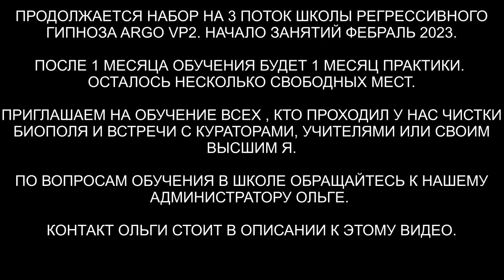Душа с Альдебаран | Ящер 28 лет | 10 вопросов куратору | ARGO VP2 регрессивный гипноз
✅ По вопросам сеансов - администратор Ольга Душа со звезды Альдебаран. Ящер 28 лет в биополе, дракон и джинн.  ARGO VP2 регрессивный гипноз проводили: слипер - Вера, гипнолог - Влад. Техники и личные данные - убраны. Здесь будет интересно!

00:00 Коричневые пупырышки вокруг Николая
02:35 Ящер с подключками
03:45 Красный Дракон и Джин
04:59 Разговор с Ящером
06:50 Ящер 28 лет в биополе
08:12 Реверс энергий
08:46 Договор с Ящером
11:52 Джин давал холод
12:12 Дракон в сердечной чакре
13:15 Джин попал с обувью
15:14 Деформация внутри Ящера
16:35 Отпускаем интерферентов
17:07 Ли на связи
18:07 Приглашаем Куратора Николая Владлену
19:45 Душа с Альдебарана
20:17 На каком уровне Высшее Я
20:27 Мое последнее значимое воплощение на Земле
22:50 Сколько раз воплощался на Земле
23:17 Сколько темной энергии набрал в этой жизни
23:26 Моя жена по программе?
24:13 Есть ли у меня дар?
25:10 Сколько лет душе
25:20 Как управлять своими энергиями
29:30 Как выставлять защиту
32:44 Подарок для Владлены
34:06 Как Николаю встреча с Куратором